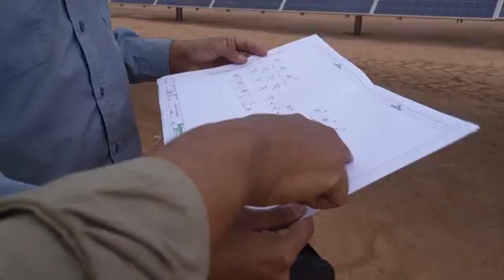Solar farm part of Egypt's green energy push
RESTRICTION SUMMARY:
ASSOCIATED PRESS
Aswan, Egypt - 19 October 2022
1. Various of solar panels at Benban solar park, engineers working in the field
ASSOCIATED PRESS
Ras Ghareb, Egypt - 14 October 2022
2. Zoom out from Red Sea to wind turbines spread over landscape
3. Various wind turbines
4. SOUNDBITE (English) Faisal Eissa, Lekela General Manager:
"The country has a lot of potential future plan, the plan is to reach almost 42 percent of its energy mix coming from renewables by 2035. That's a great potential for investors, for us as Lekela (a renewable power generation company) and for other investors in the same field to come and invest in Egypt."
5. Pan left over wind turbines spread over landscape
ASSOCIATED PRESS
London Via Zoom, UK - 10 November  2022
6. SOUNDBITE (English) Karim el-Gendy, Associate Fellow at Chatham House:
"The big demand is, we had seen less interest in the last couple of years in integrated renewable energy projects in Egypt, both in terms of a solar in the south and wind near the red sea coast. So as a result in the last couple of years we've seen a little bit of stalling in growth of renewable energy capacity. And Egypt unfortunately missed its target (of) 20 percent of renewable energy resources as a percentage of electricity generation by 2022. At the moment it stands at around 10 percent."
ASSOCIATED PRESS
Cairo, Egypt - 8 November 2022
7. Various of crowded streets
8. Tracking shot for traffic jam in Cairo downtown
9. Various of tracking shots, black smoke emanates from the exhaust of a bus
10. Various of white smoke rising from factory chimneys overlooking Nile River
ASSOCIATED PRESS
Cairo, Egypt - 7 November 2021
11. Various of Cairo sunset
STORYLINE:
From a distance, the endless landscape of solar panels stretching toward the horizon can easily be mistaken for crops nearing harvest. But here in the desert in southern Egypt, workers have been cultivating another precious commodity: electricity.
After the sun strikes the photovoltaic solar panels, a thermal charge generates electricity that runs to four government-owned power stations distributing power across Egypt's national grid.
It's part of the country's push to increase renewable energy production. With near-perpetual sunshine and windy Red Sea coastlines, experts say Egypt is well-positioned to go green.
Yet it is also a developing country and like many others faces obstacles in making the switch. Much of its infrastructure depends on fossil fuels to power the nation of some 104 million people.
The solar panel farm — Egypt's flagship project named Benban, after a local village — puts it at the African continent's forefront when it comes to renewable energy. But questions remain over Egypt's long-term green energy strategy, and whether there are enough incentives for the cash-strapped government to supply 42% of the country's electricity from renewable resources by 2035, as it has announced.
Karim el-Gendy, an expert at Chatham House who specializes in urban sustainability and climate policy, says Egypt has failed to meet its goal of having 20% of its electricity sourced from renewables by 2022. The current figure is now closer to 10%, according to his estimates, based on government data.
Its use of natural gas has also helped, allowing Egypt to move away from burning coal and oil, much dirtier industries — but nevertheless, gas is still a fossil fuel.
The farm is designed to grow as demand for solar energy increases.
It's a different way of viewing the country's sun-scorched landscape.